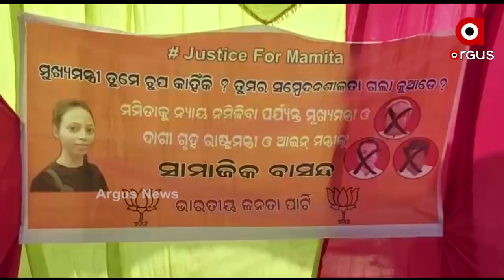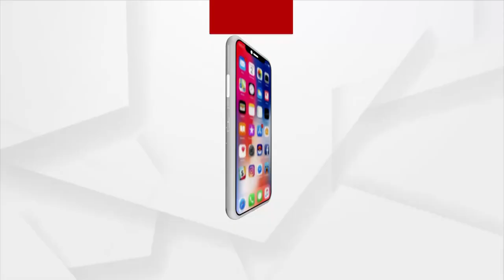Nuakhai Express 5PM : 9 NOV 2021 : ARGUS NEWS